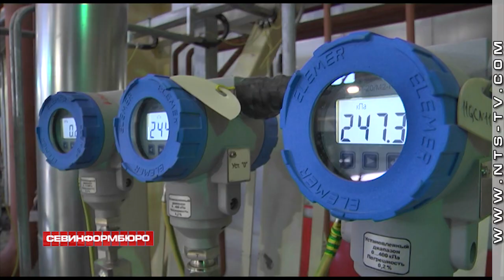В Севастополе проходят испытания энергосистемы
В Севастополе пройдут испытания энергосистемы. Соответствующее сообщение размещено на официальном сайте "Севастопольэнерго". Работы проводятся в соответствии с поручением Министерства энергетики Российской Федерации.